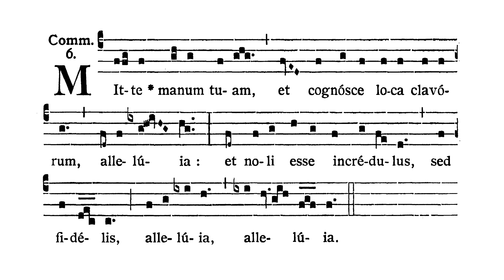Dominica in Albis - Communio (Mitte manum tuam)